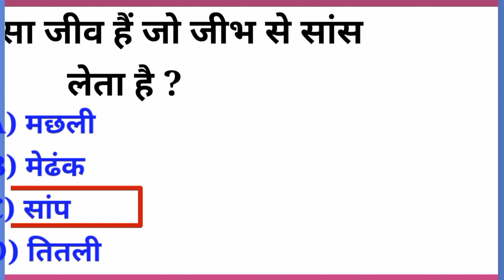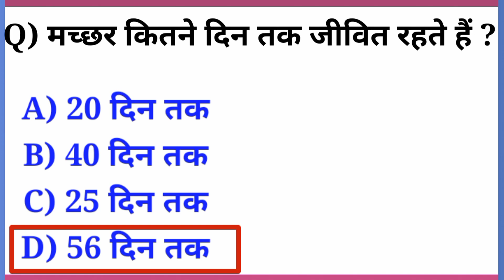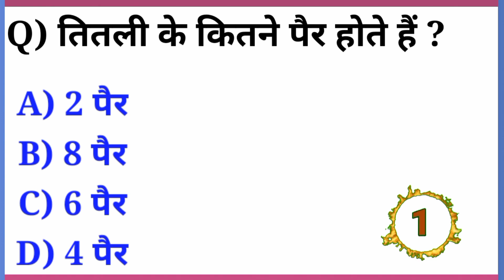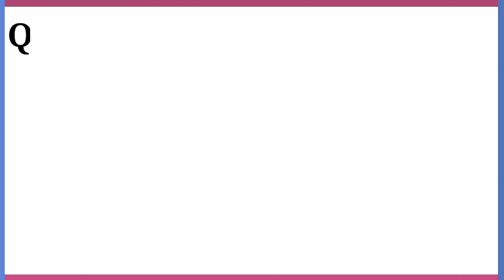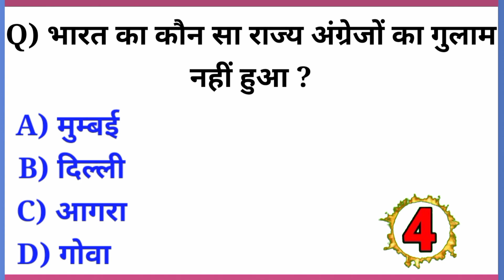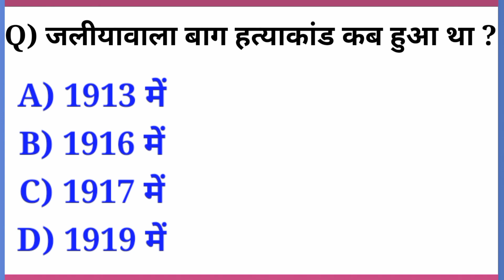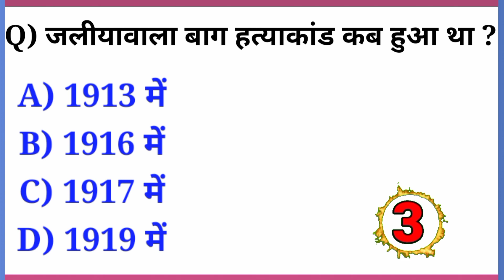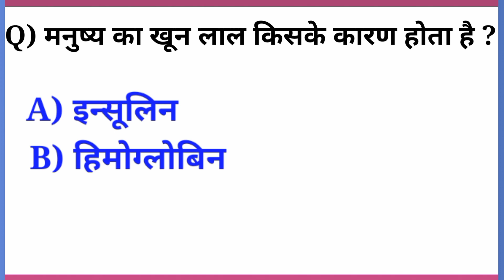Top 20 GK questions ।। GK question And Answer ।। Gk in hindi ।। Gk quiz ।।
हेलो दोस्तों
इस विडियो में मैंने आपको 20 जीके प्रश्नों का उत्तर दिया है।
जिसे याद करके आप किसी भी Competative exam को Clear कर सकते हैं।।

Gk questions
Gk question
general science
lucent gk questions and answer
lucent gk in hindi
letest gk quiz
letest gk questions
letest gk in hindi
letest gk questions and answer
letest gk quiz with answers
samanay gayan gk
samanay gayan gk questions
samanay gayan gk quiz
samanay gayan Gk for government exam

जीके बहुविकल्पी प्रश्न
जीके प्रश्न
जीके प्रश्न हिंदी
सामान्य ज्ञान प्रश्नोत्तर
सामान्य ज्ञान बहुविकल्पी प्रश्न
सामान्य ज्ञान प्रश्नोत्तर
सामान्य ज्ञान

gk, Gk questions, Gk question And Answer, Gk for government exam ,gk quiz, Gk in hindi, Gk hindi language, Lucent gk, current affairs GK, Gk current affairs, general knowledge questions,gk quiz with answers, Gk questions with answers, Gk questions in hindi, general science MCQ, general knowledge mcq, general knowledge,gk quiz for government exam,gk quiz,